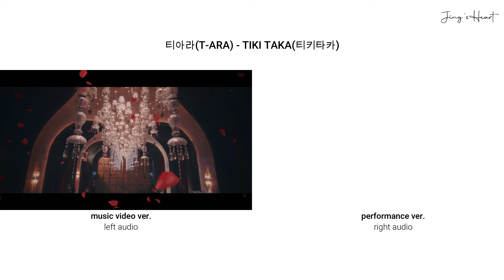T-ARA (티아라) - TIKI TAKA (티키타카) (MV vs performance comparison)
Please buy official album release to support them!

Song track: TIKI TAKA (티키타카)

Follow T-ARA on:
- Qri: @qtfreet
- Eunjung: @eunjung.hahm
- Hyomin: @hyominnn
- Jiyeon: @jiyeon2__